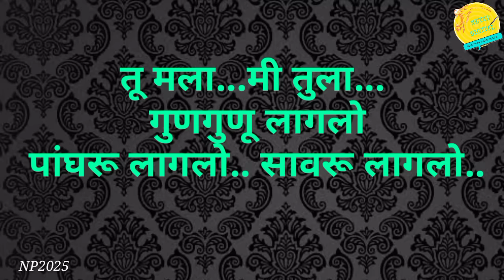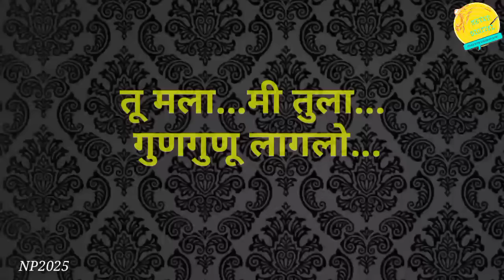tu mala mi tula | olakhu lagalo | nahi kalale kadhi jiv vedavala | नाही कळले कधी जीव वेडावला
Lyrical songs

नाही कळले कधी song with lyrics